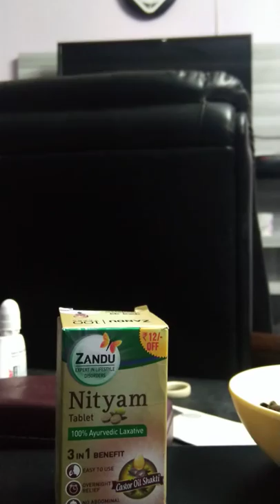Jamalgota Real Usage Review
Jamalgota is used to treat severe constipation